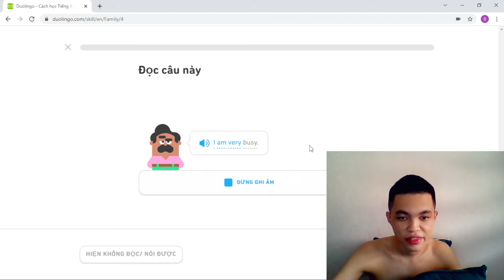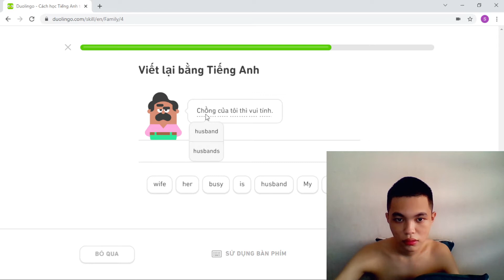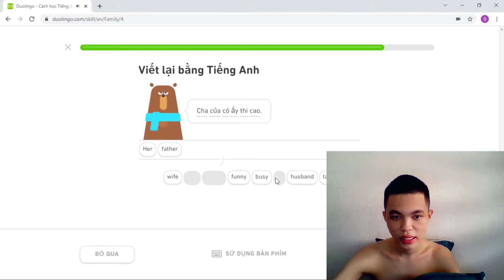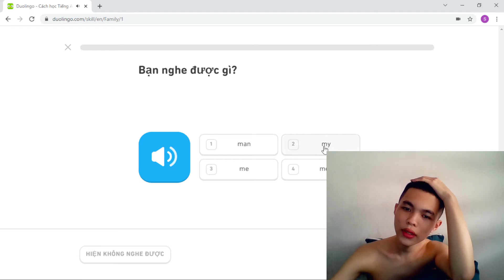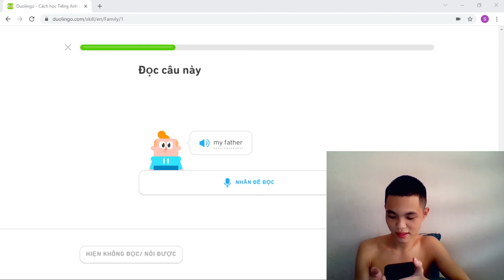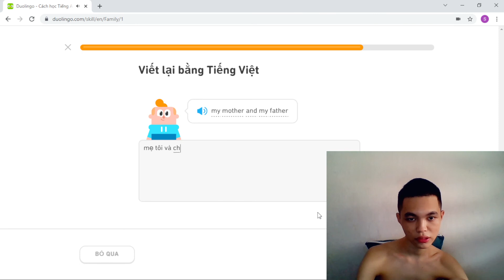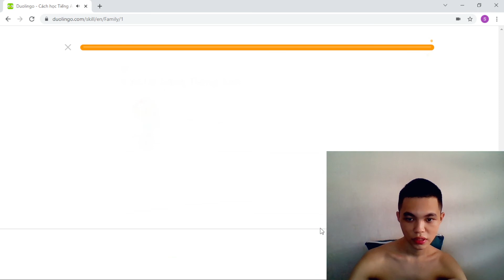Buổi 31 Học Online cùng Duolingo chủ đề Gia Đình bài 5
Học tiếng Anh online cùng Duolingo nha